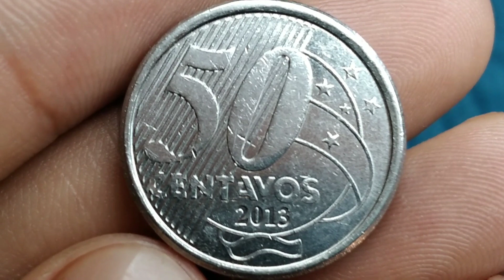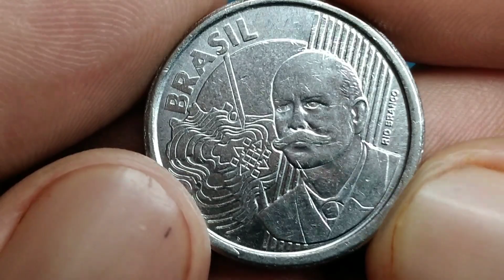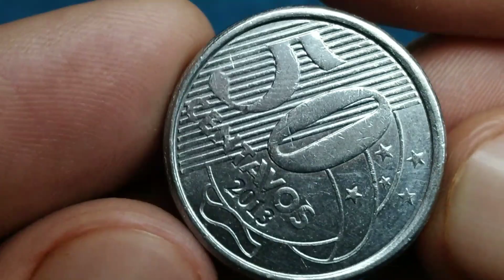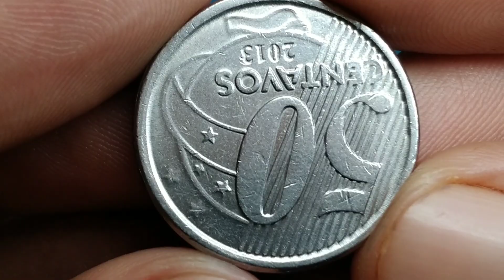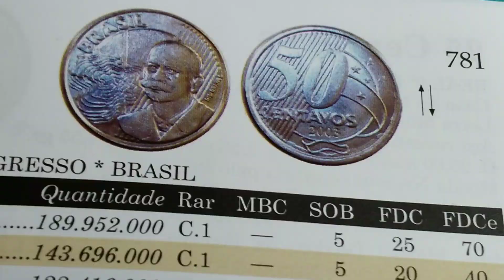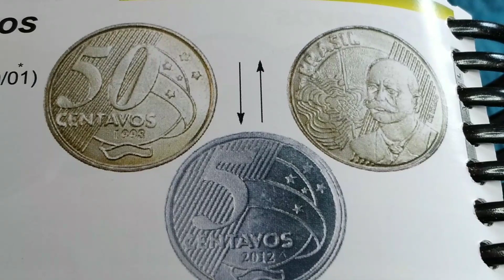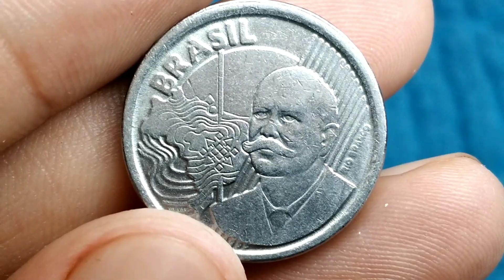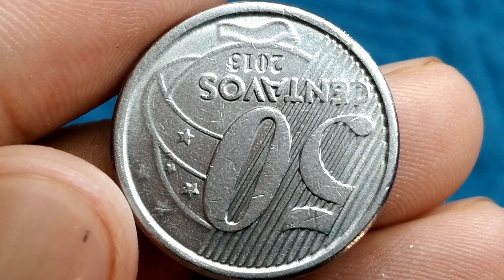moeda valiosa 50 centavos 2013. Não deixe esse defeito passar despercebido, rara e procurada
olá amigos e amigas seja todos bem vindo ao nosso canal NUMISMATICA HBP COLEÇÃO, no video de hoje irei apresentar a moeda de 50 centavos ano 2013 com defeito espetacular do reverso invertido, peça rara e bastante procurada pelos colecionadores
plano real: segunda familia
material: aço inoxidavel
peso: 6,80 gr
diametro: 23,00 mm
espessura: 2,85 mm
bordo: liso com inscrições
reverso: moeda
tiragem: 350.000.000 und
origem: Brasil
produzido: casa da moeda Rio de janeiro
circulação: comum